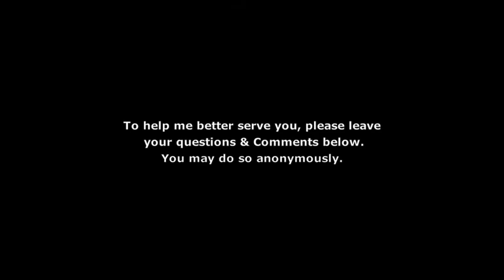Your Ability to Discern.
An attribute of awareness that dictates the quality of your relationship with yourself as well as with others.